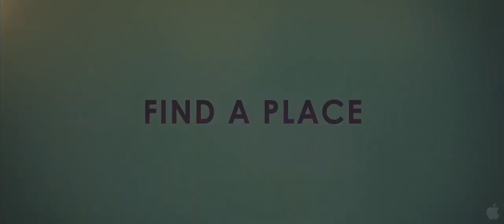Albatross Official Trailer #1 (2012) HD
ALBATROSS is the story of Emelia Conan-Doyle (Jessica Brown Findlay, Downton Abbey), a cheeky force of nature and the 17 year old heir to the legacy of Arthur Conan Doyle. Harboring an ambition to follow in the literary footsteps of her grandfather, Emelia writes while working at a stuffy seaside hotel populated by another blocked novelist Jonathan (Sebastian Koch), his put-upon wife (Julia Ormond) and their daughter Beth (Felicity Jones, LIKE CRAZY). Befriending Beth, Emelia begins to inch her way into their family life before casually seducing the sexually-frustrated Jonathan, forcing all involved to confront some uncomfortable truths about their situation.